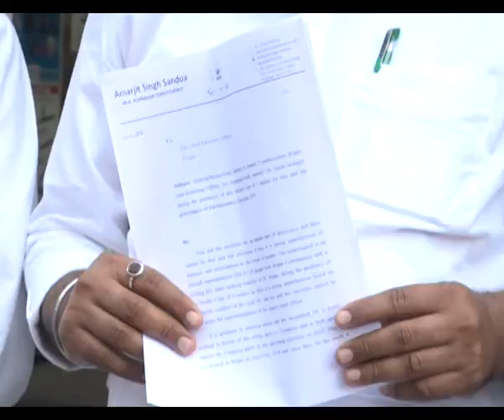ਕਾਂਗਰਸੀ ਆਗੂਆਂ ਦੀ ਸ਼ਹਿ 'ਤੇ ਚੋਣ ਜ਼ਾਬਤੇ ਦੀ ਉਲੰਘਣਾ ਕਰ ਰਹੇ ਹਨ Ropar de D.C- ਸੰਧੋਆ